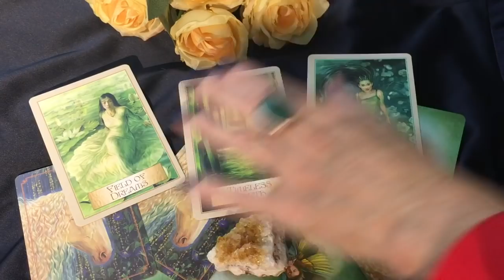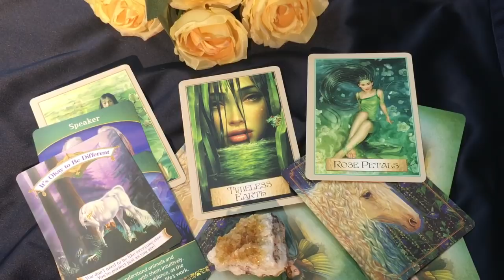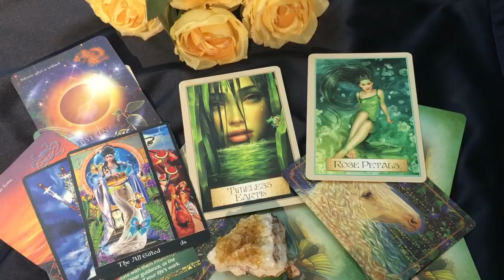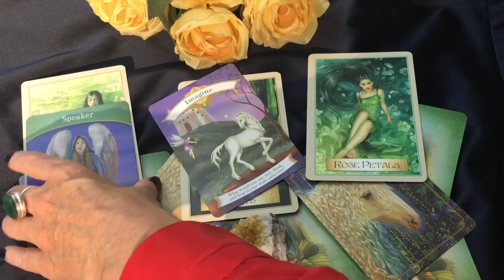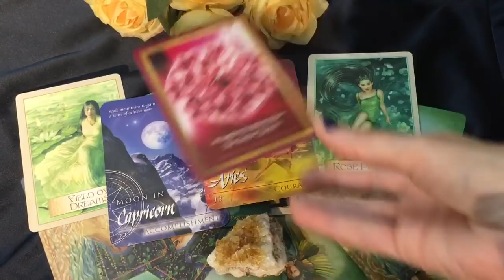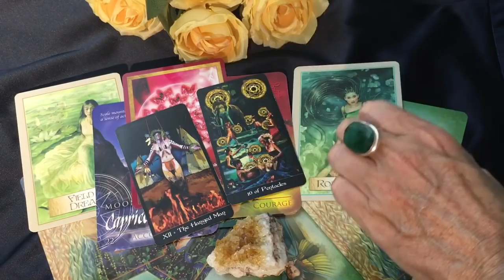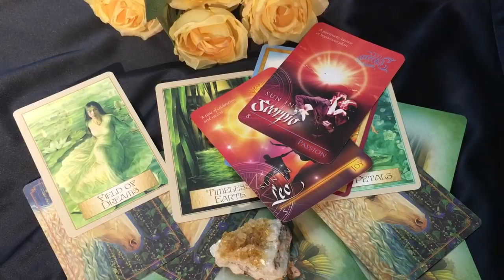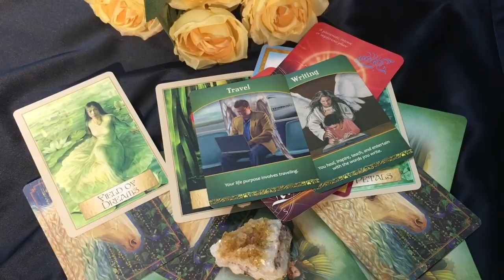Summer love predictions who will you meet what is their zodiac and career tarot pick a card